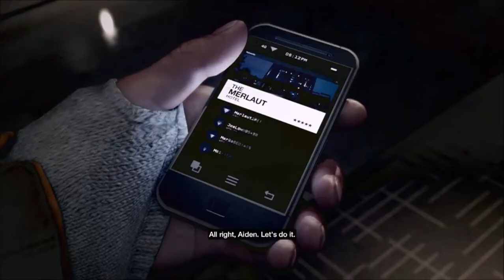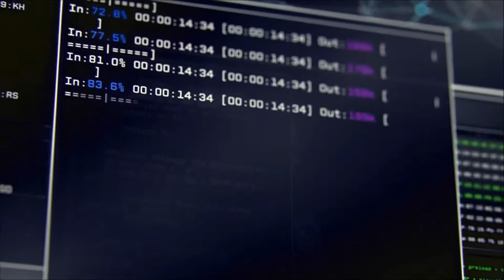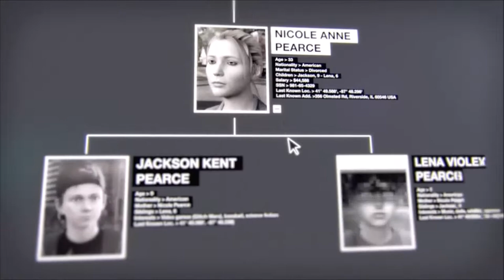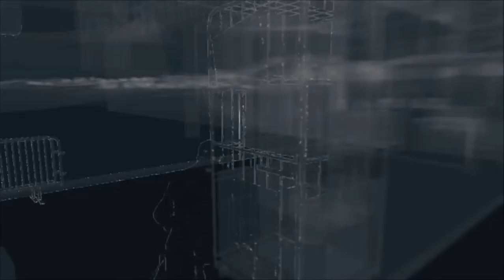Watch Dogs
This is just the first part that everyone has to do,
There is many more missions and a whole bunch of side jobs too,
The cars are you typical R* cars but a little better to handle IMO,

There is a online Free Roam and it's 1-8 players

It's a pretty easy game don't let the hacking stuff scare you away,
the game starts off pretty easy and then gets harder as you progress

Just a little heads up become friends with the bike,
 what guy in a trench coat with a mask not ride a bike?